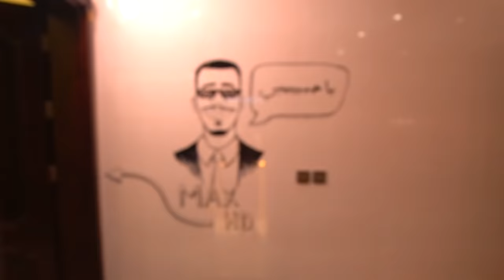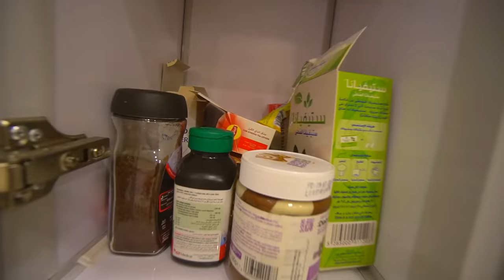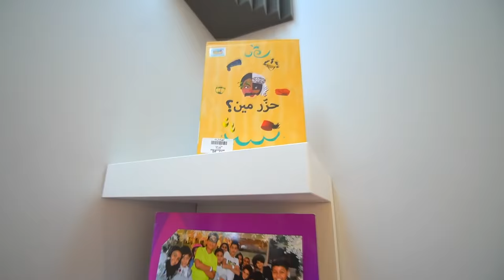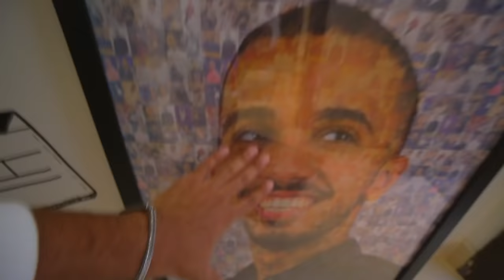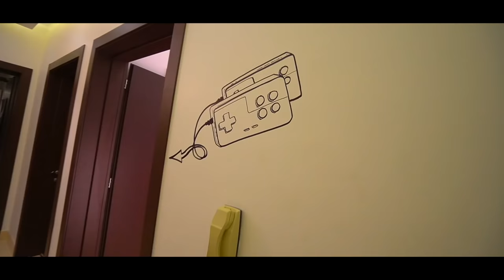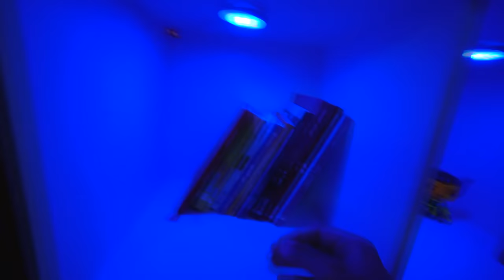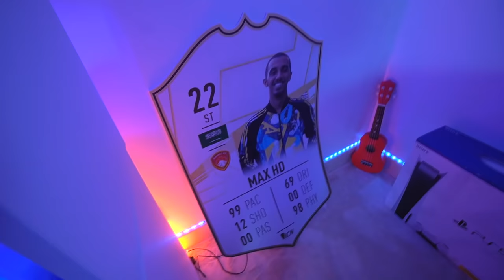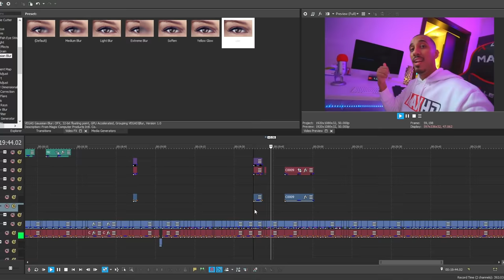جولة في أقوى مقر في اليوتيوب (السيت أب الجديد🤩🖥️ ) Set Up Vlog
تابعوا بثوثي المباشرة على تويتش :
قناة الألعاب @-omarzradyh860
قناة الأنمي والمسلسلات والأفلام @-omarwatchs7161
سناب شات Omar_Abuz
انستقرام Omar_Abuz